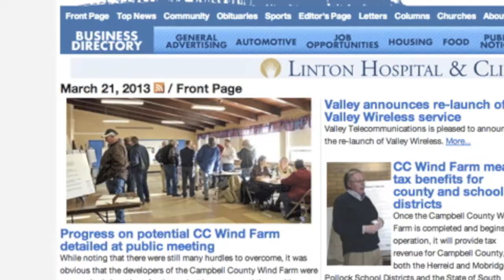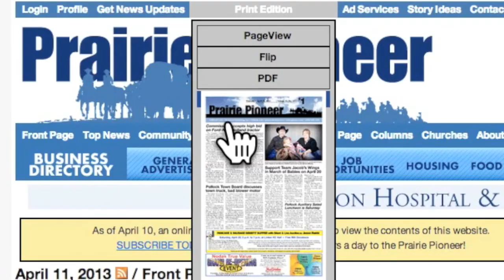Prairie Pioneer Online Subscription